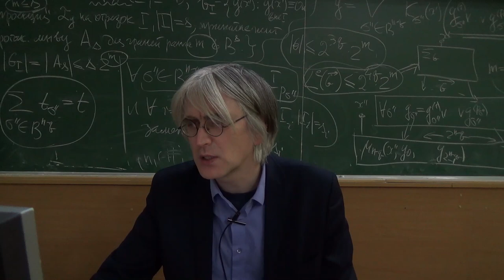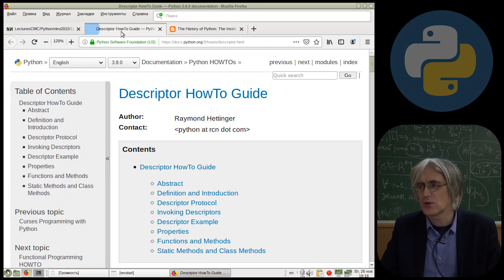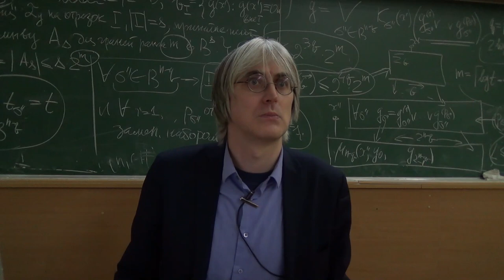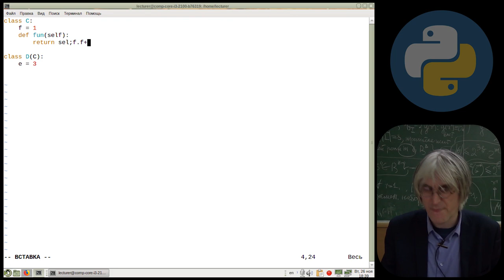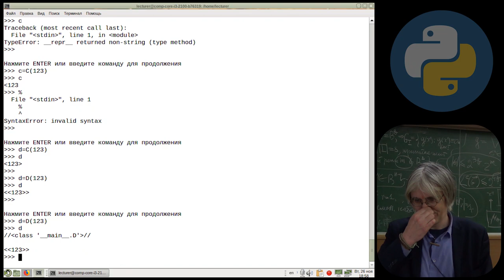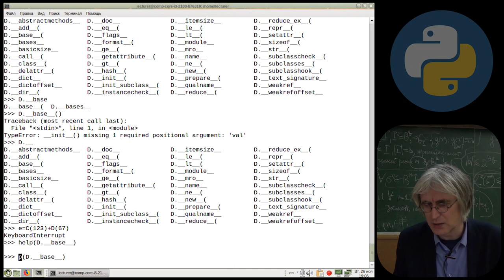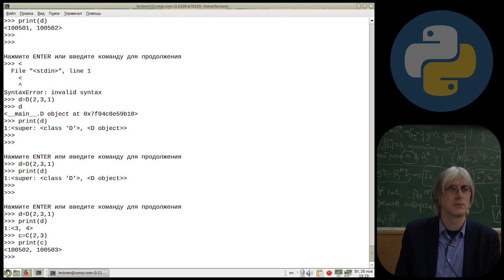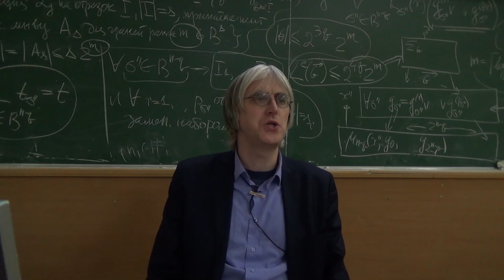[UNИX] Язык программирования Python3 - №11 - Наследование и дескрипторы